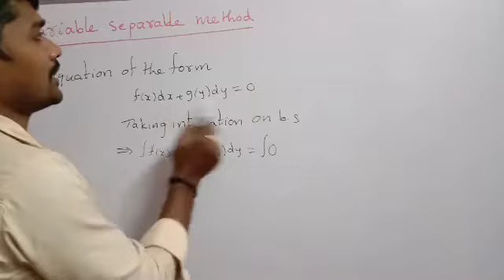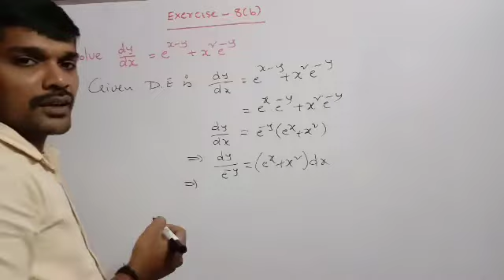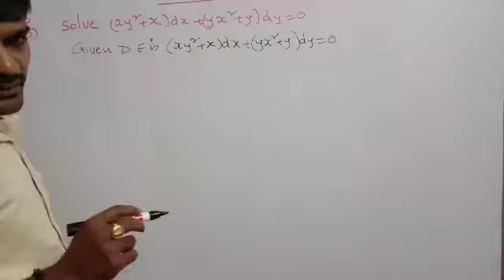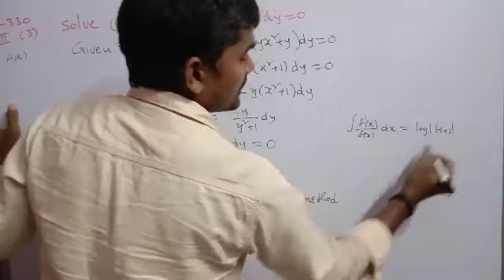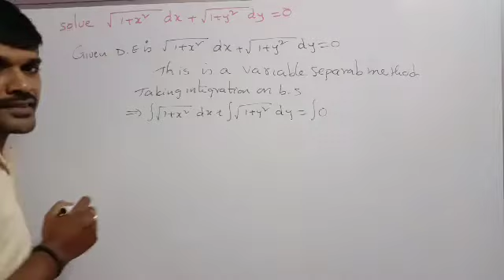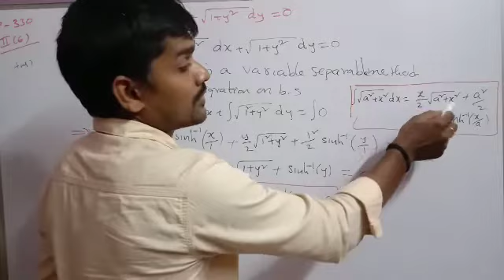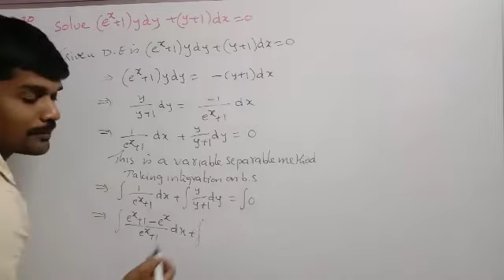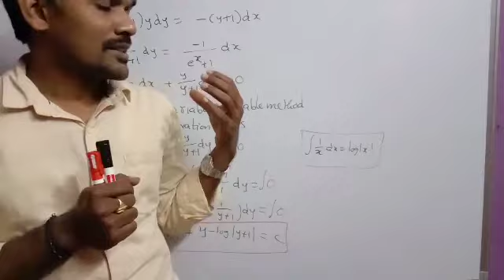Differential equations (Part-3)